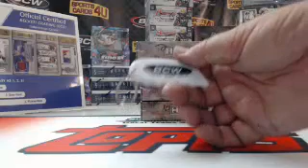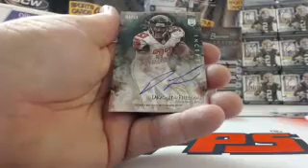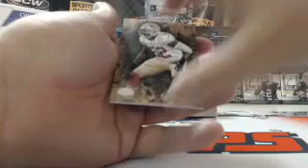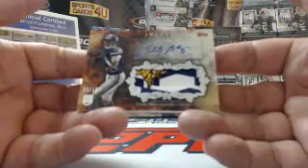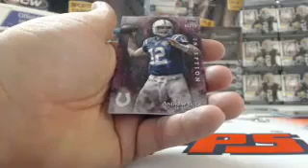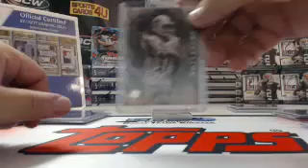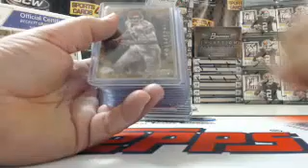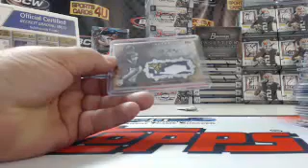2014 Topps Inception Football 4Box Group Break #4 (8-18-14)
2014 Topps Inception Football 4Box Group Break #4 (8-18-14) - Captured Live on Ustream